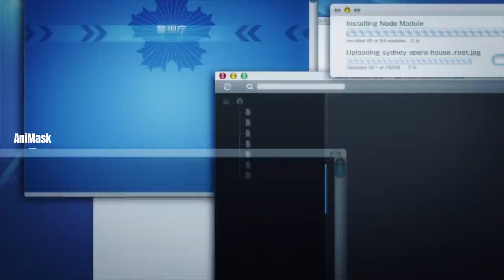စော်ခေါ်လာရင်အိမ်ကဂျောင်း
ရဲတွေလည်း Hisame တို့ကိုခြေရာမခံနိုင်လို့ စိတ်လေနေကြတယ်။ Hisame တို့လည်းရဲတွေရဲ့ server ကိုဝင် hack ပြီးအချက်အလက်တွေခိုးယူလိုက်တယ်။ အဲ့နောက်မှာ Arata ကရဲတွေကို ဖုန်းခွဲမယ်လို့ချိန်းခြောက်ပြီး ညဏ်စမ်းဖြေခိုင်းပုံကိုတင်ဆက်ပေးထားပါတယ်။